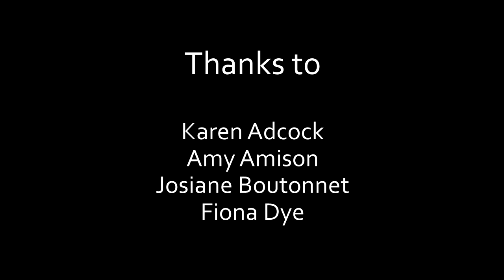Finding Our Funny Roots - film 01. Where is the Black Country?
Where IS the Black Country? It's an important question and one that you can ask a million people, and if you do, you will get a million different answers. BUT non of them will be Birmingham!

We tasked Dave from Poets, Prattlers and Pandemonialists to find out by chatting to David Williams and Graham Worton (Keeper of Geology) what they thought.

There are 4 x videos in this series that explore humour and its intrinsic role as part of the Black Country’s tradition, community and values.

Some of the UK’s most celebrated comedians hail from the region. But what is Black Country humour?

Finding Our Funny Roots is a project Funded by the National Lottery Heritage Fund and produced by Creative Black Country.